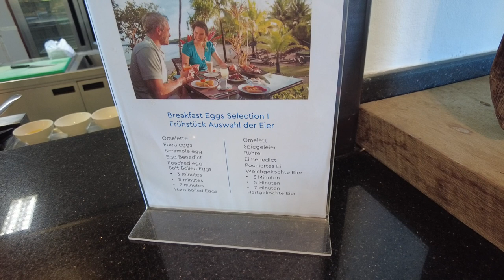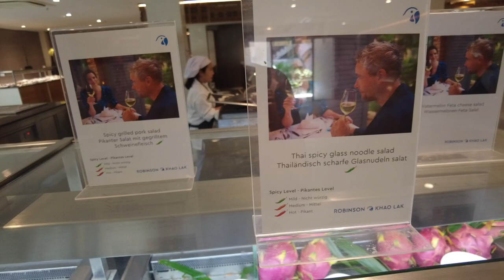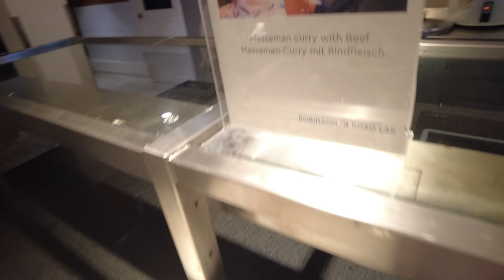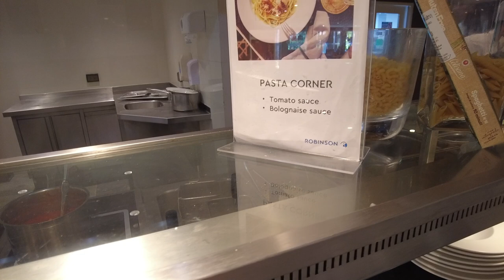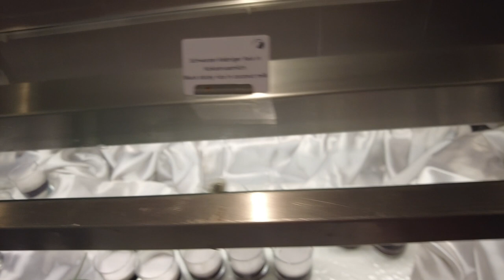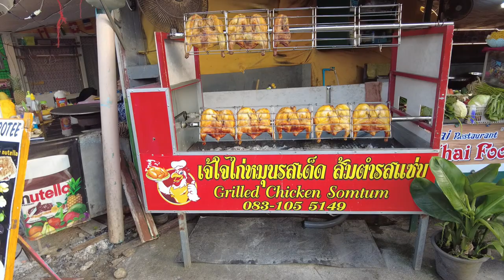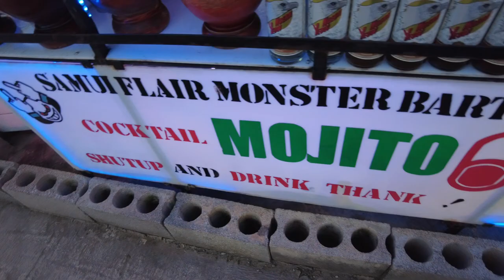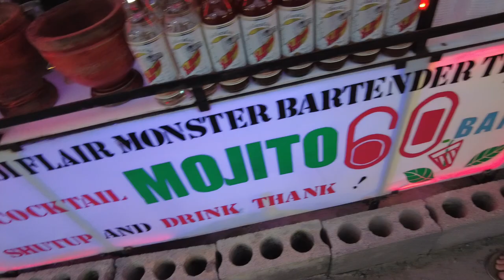Robinson Club Khao Lak in Thailand Vlog - Frühstück im Suiten Restaurant & Besuch auf dem Markt!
Ich zeige euch in diesem Video weitere Einblicke in unseren Thailand Urlaub.